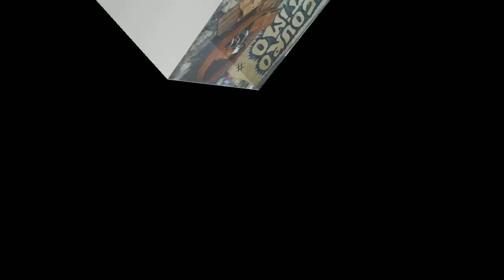Cavalgada de Campos Novos Paulista SP 2019 (parte 2) - Tradição 100%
Galera quem for novo seja bem vindo, já se inscreva aqui no canal , ative as notificações para sempre receber os vídeos novos que postarmos , já deixe seu like 👍 e compartilhe com todos os seus companheiros , desde já agradeço 🤠

Todas as fotos da cavalgada estará na nossa página do Facebook : Tradição 100%